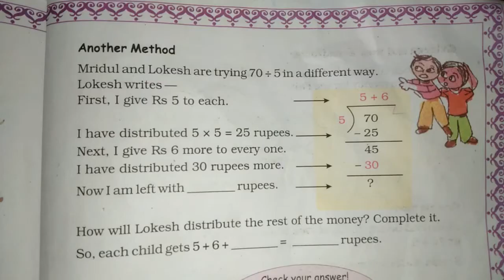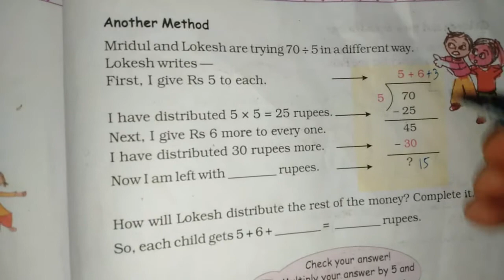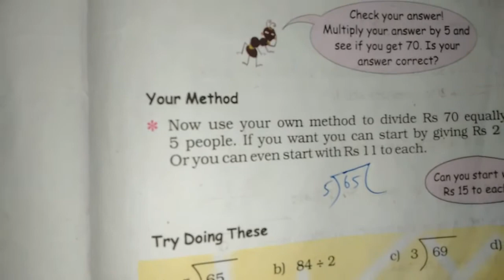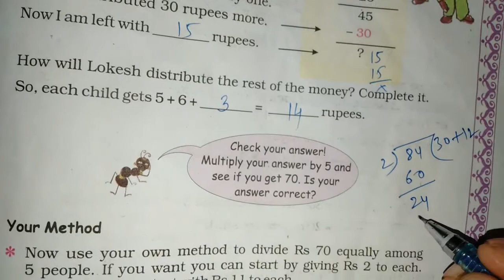Chapter 11 Tables and Shares (Children and Grandfather) | Grade 4 Mathematics | NCERT | CBSE